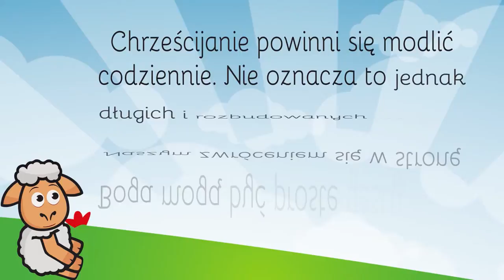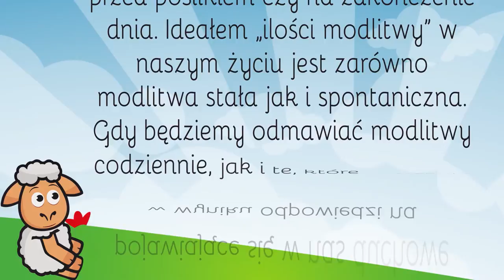Codzienna modlitwa [Ł#7]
Codzienna modlitwa

Scenariusz: Ks. Piotr Śliżewski
Opracowanie: New Design Studio
Użyczyli głosu: Dorota Świętek, Mateusz Działowski